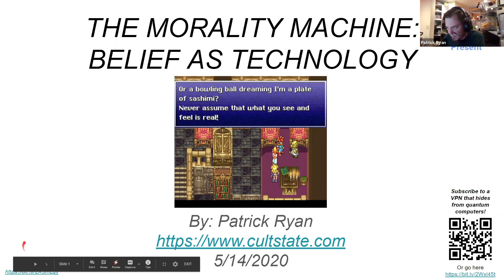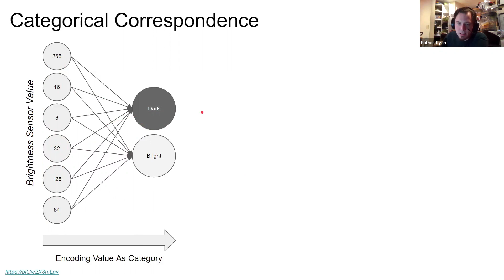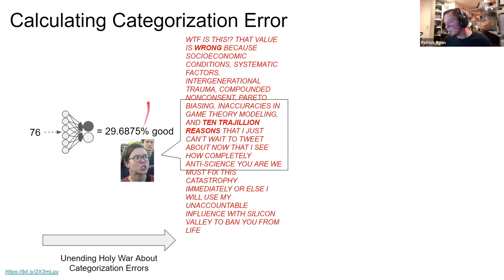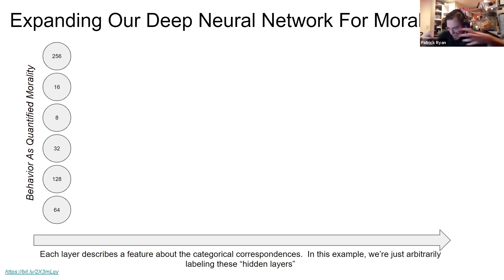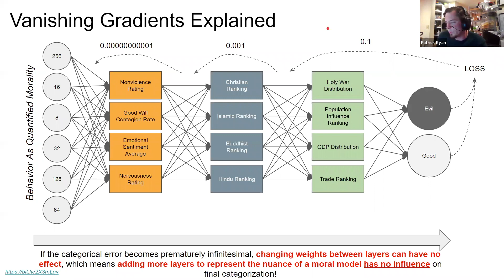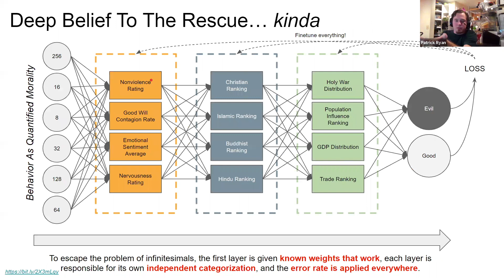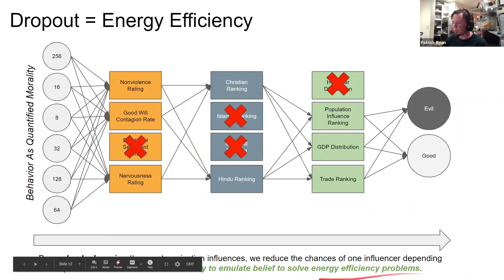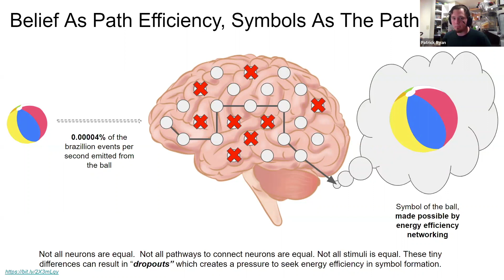The Dark Stoa: The Morality Machine - Belief as Technology w/ Patrick Ryan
The Dark Stoa is where the Stoic art of negative visualization is taken to the darkest corner of our collective mind. Patrick Ryan shares his latest thoughts and ideas on our possible brave new world. Warning: Existential terror might occur.